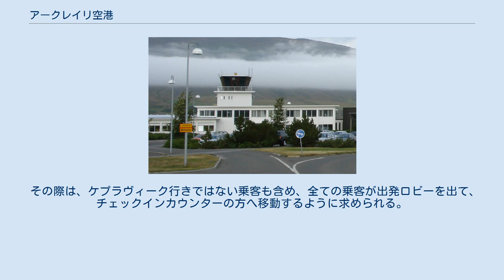アークレイリ空港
アークレイリ空港（アークレイリくうこう、アイスランド語: Akureyrarflugvöllur）はアイスランドの北部、アークレイリにある空港である。
 エイヤフィヨルドに隣接するアークレイリへの航空交通は水上機によって担われていたが、1950年代に河口を埋め立てて滑走路が建設され、1954年12月に最初の飛行機が着陸した。
当初、滑走路長は1000mであったが、後に1940mに、2009年には2400mに延長されている。
 国内線はレイキャヴィーク、ケプラヴィークへの路線のほか、周辺の小都市へ向けた路線が運航されている。
まれにではあるが、シェンゲン協定以外の国への便もあるため、出入国審査場は存在する。
 2010年のエイヤフィヤトラヨークトルの噴火の際には、噴火の影響でケプラヴィーク国際空港が使用できなくなり、ケプラヴィーク発着の国際線の一部がアークレイリ空港を使用して運航された。
 なお、国内線では通常手荷物検査は行われないが、ケプラヴィーク行きの乗客に限り、移動可能なX線検査機とテーブルを取り出し、手荷物検査が行われる。
 その際は、ケプラヴィーク行きではない乗客も含め、全ての乗客が出発ロビーを出て、チェックインカウンターの方へ移動するように求められる。